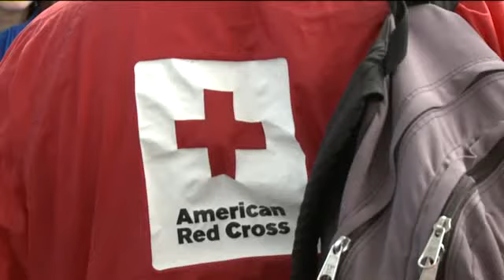More Wisconsin volunteers leave for Oklahoma